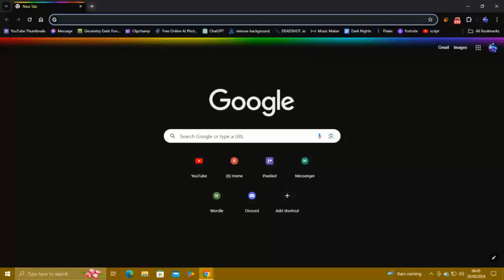[Part 3] Trying to beat my FIRST demon!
PS99
GD
GEOMETRY DASH
PET SIM
PET SIM 99
PET SIMULATOR
LCLC
NIGHTFOXX
GRAVYCATMAN
RUSSO
FLAMINGO
SKETCH